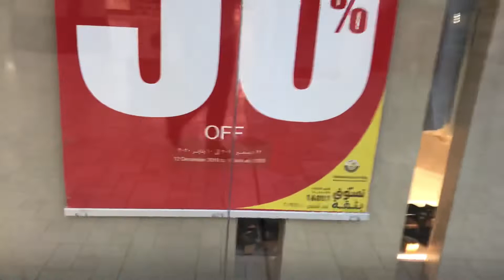Mango Up to 50 % off Sale ( Villagio Mall Branch)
Mango Up to 50% off Sale